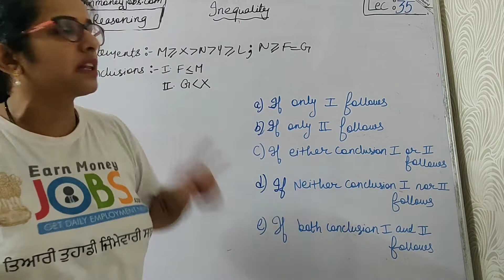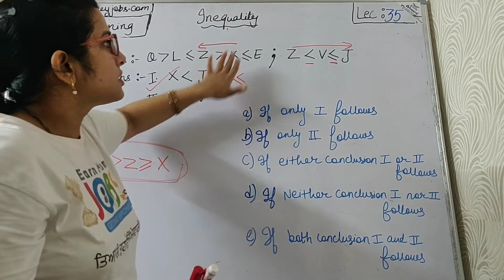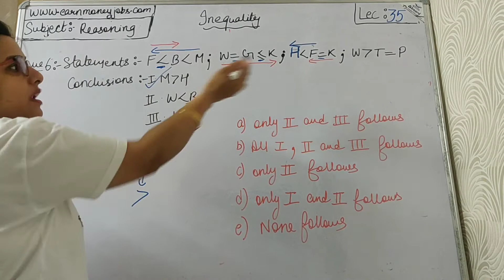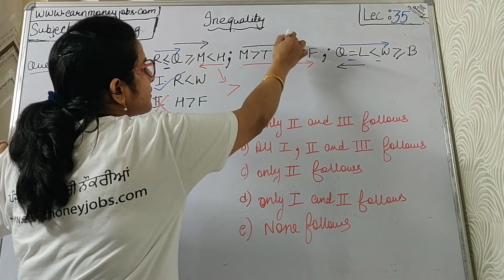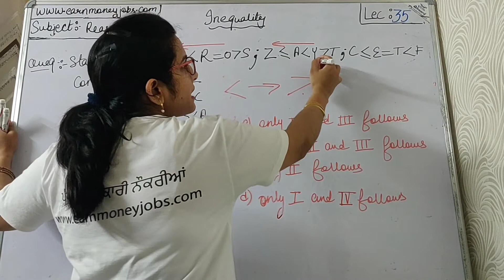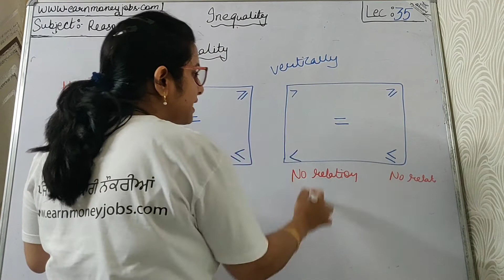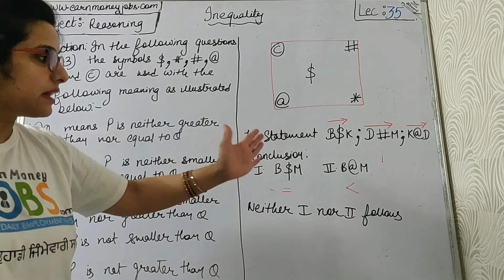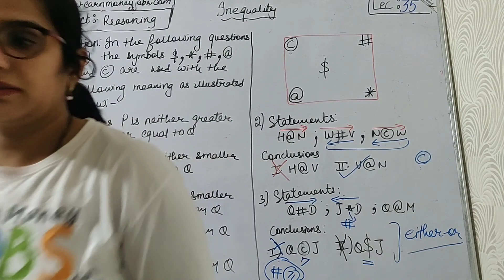Reasoning Complete Special Course|Inequality Part-2 | (ਪੰਜਾਬੀ ਵਿੱਚ)|For Punjab Govt Exams | ਕਲਾਸ- 35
Reasoning short tricks in hindi | Reasoning top questions| Reasoning complete lectures | Best Reasoning Videos| Reasoning Tricks in Hindi| Reasoning for Punjab govt exams | Reasoning for banking|  Reasoning Syllabus|
Reasoning Tricks in English| Reasoning Analogy | Reasoning Playlist| Reasoning marathon class| Reasoning classes wifistudy|
Reasoning | Complete Reasoning for govt exams| Patwari Reasoning| Punjab police Reasoning| Reasoning Complete courses| Reasoning Mock Test|.

1- Download Punjab 110+ Previous Year Exam Question Papers

4- Computer Special Notes Download For Punjab Exams.

7- Download Pspcl Ldc Clerk Previous Year Question Papers

8- Agriculture Special Notes For Punjab Patwari.

9- Account Special Notes for Punjab Patwari.

14-  Download Ravi Font Typing Learning Book.